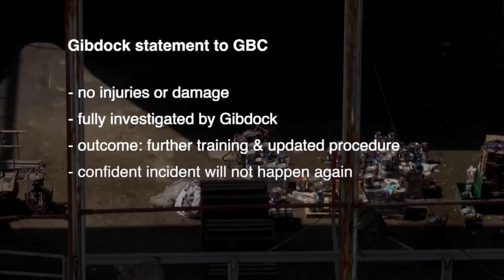Unite calls for external investigation into Gibdock incident after footage emerges one year later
Unite the Union has called for a full external investigation into an incident at Gibdock which saw sea water start to pour into the dry dock facility while workers were inside together with heavy machinery and scaffolding structures.

Gibdock told GBC the incident happened in April 2018, but footage of it has just emerged on social media prompting Unite to ask questions about the manner in which it was investigated.